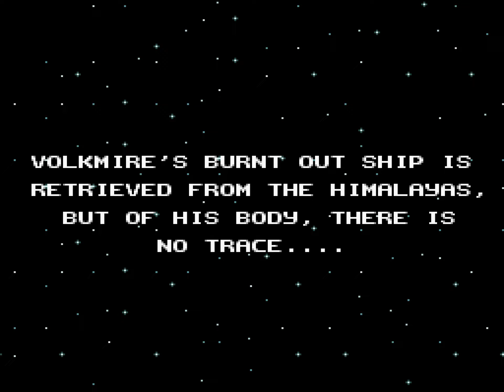Battletoads in Battlemaniacs (SNES) Longplay | US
About the Game:
Battletoads in Battlemaniacs is a beat 'em up platform game developed by Rare for the Super Nintendo Entertainment System. Part of the Battletoads series, the game was released in North America by Tradewest in June 1993, in Europe by Nintendo in October 1993 and in Japan by Masaya on January 7, 1994. It was also ported for the Master System and released exclusively in Brazil. It was released around the same time as Battletoads & Double Dragon, another installment in the series. The game received its first official re-release on the Nintendo Switch Online service on February 21, 2024, as it was not included in the Rare Replay collection for the Xbox One.

The game follows two Battletoads, Rash and Pimple, on a quest to stop Silas Volkmire and the evil Dark Queen from ruling over the world. Many of its levels are enhanced or remixed versions of levels from the original Battletoads, featuring similar mechanics and gameplay styles. Battletoads in Battlemaniacs received a mostly positive response from critics, with praise for its varied gameplay and music, and criticism for its lack of originality and high difficulty.

Source: Wikipedia

DEVELOPER: Rare
PUBLISHER: Tradewest
RELEASE YEAR: 1993
GENRE: Beat 'em up, platform

ABOUT THIS GAMEPLAY:
This game was recorded and played by me and has never been published or uploaded anywhere else (except on my YT channel). Most of the games on this channel were played using TAS (Tool-Assisted Speedrun) tools and are meant to serve as walkthroughs and entertainment. If you see this exact playthrough on any other channel, you can be sure it's a reupload without permission.

0:00 Intro / Title Screen
2:41 Stage 1
8:34 Stage 2
12:57 Bonus Stage
16:16 Stage 3
18:56 Stage 4
22:26 Stage 5
24:25 Bonus Stage
27:53 Stage 6
30:19 Final Boss
31:41 Ending